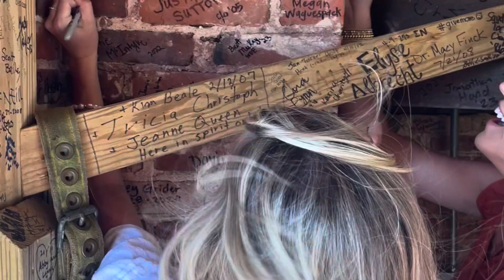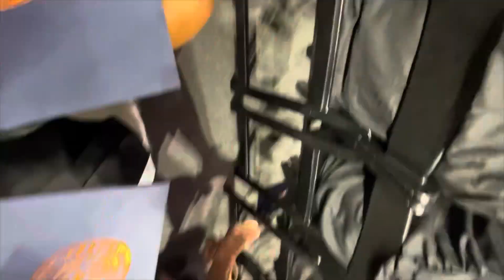4 Years in 2 Minutes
Growing Up (Sloane’s Song) by Macklemore & Ryan Lewis

I don’t own this music & no intents to copyright